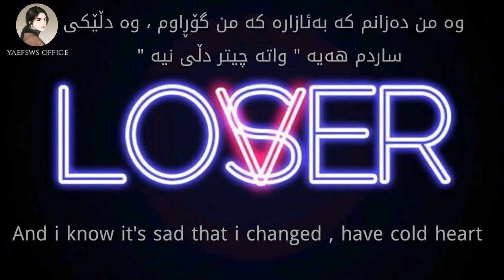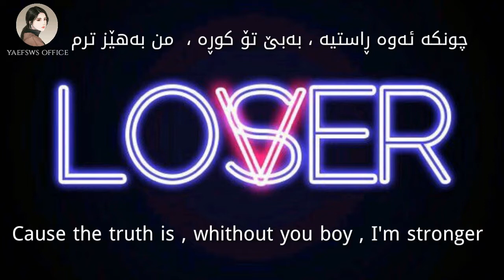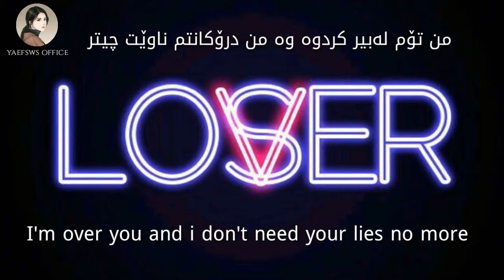Mabel - Don't Call Me Up - kurdish sub